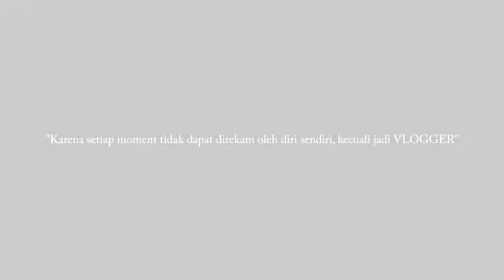ulang tahun samudera indonesia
Samudera shiyard club